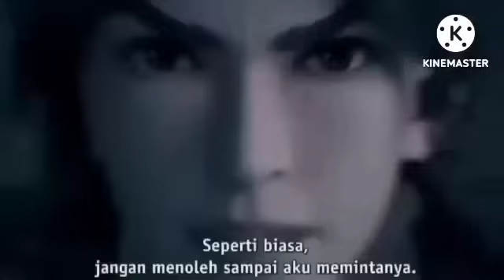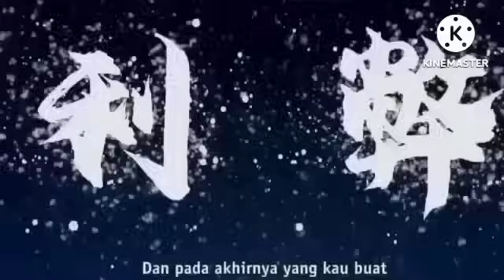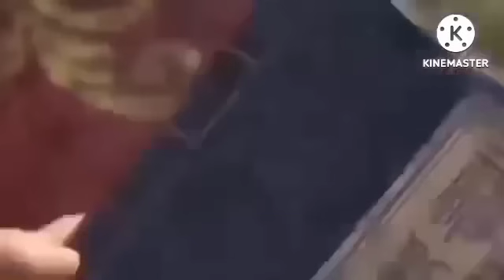MENGHAPUS CL4N SHEN SA//KING RUO SI SENGGOL B4COK EPISODE 250